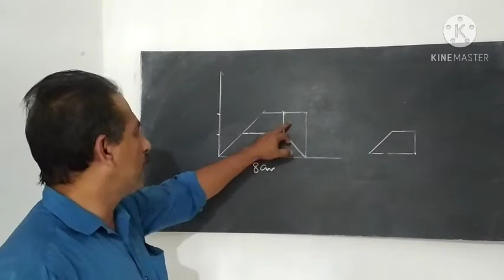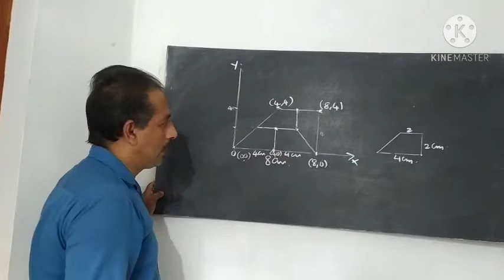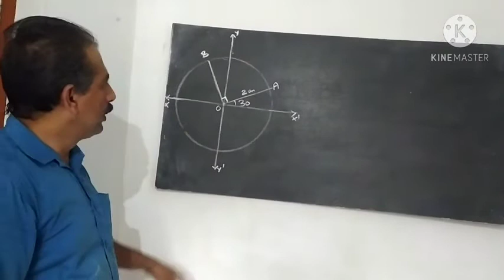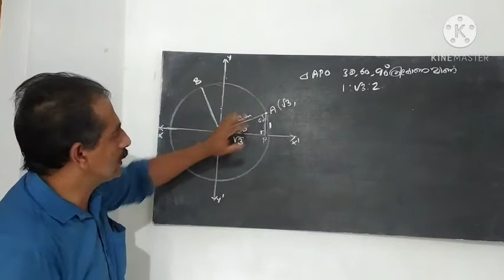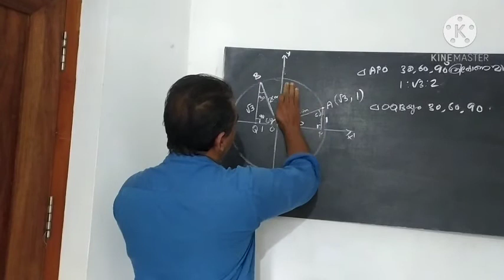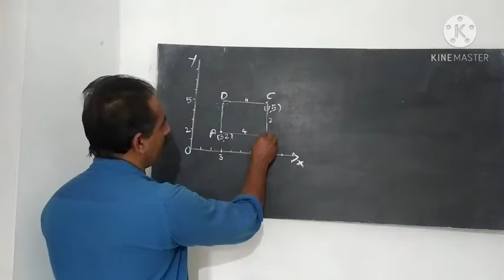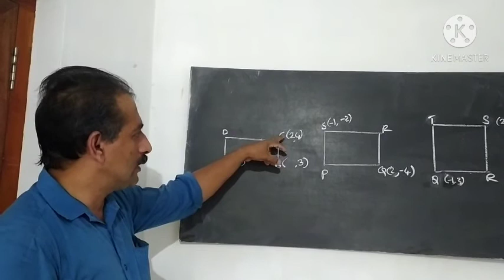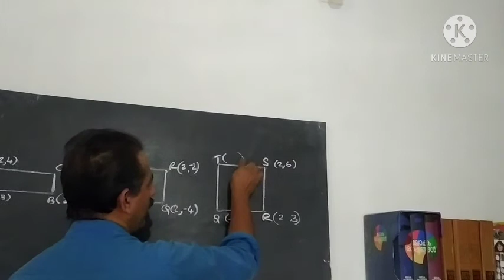MATHS X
സൂചകസംഖ്യകൾ - Part 3